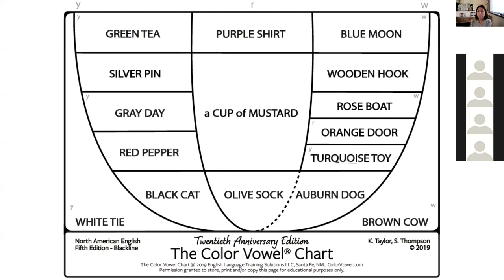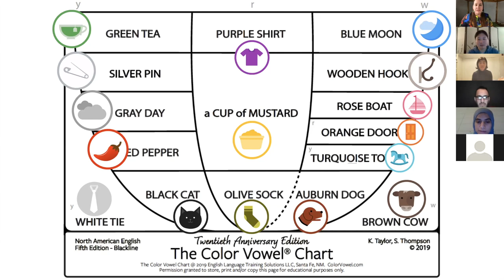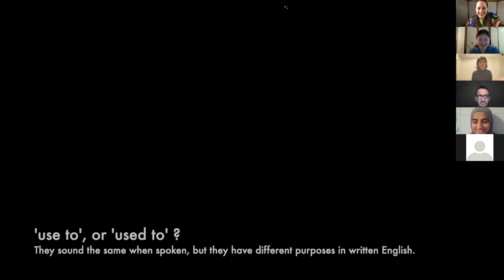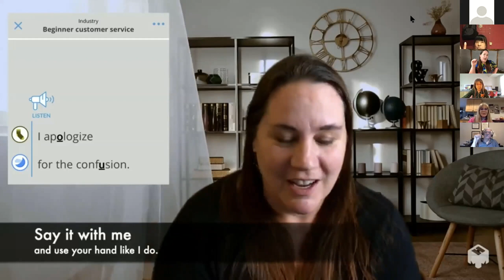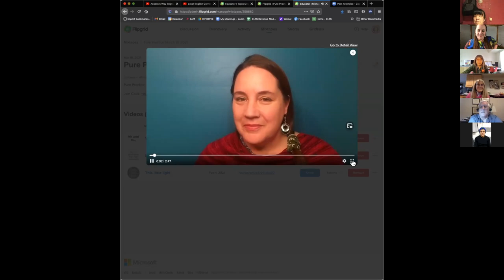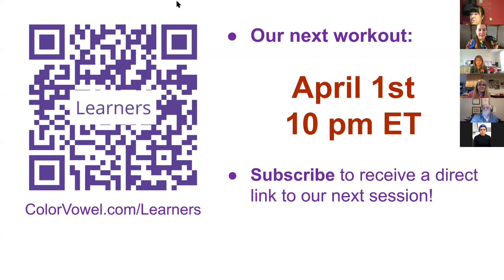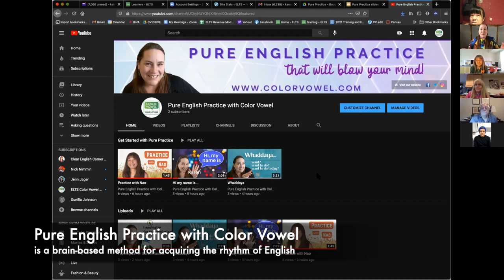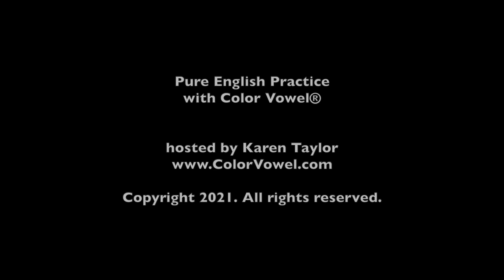Pure English Practice live workout - March 18, 2021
What is this? It's Pure English Practice, an opportunity to think less and practice more. Just sing and speak along with Karen and before long, you'll be creating the rhythm of English.

Today's Exercises:

1. Hi, my name is
2. The Color Vowel Chart (word-based warm up)
3. Whenever you'd like to (go), just let me know.
4. Used to...
5. Blue Canoe Lesson: I apologize for the confusion.
6. This Little Light of Mine (chant and song)

What is this? It's Pure English Practice, an opportunity to think less and practice more. Just practice with Karen and before long, you'll be creating the rhythm of English with the Color Vowel® method.

While these session are aimed at English LEARNERS, we also support English TEACHERS in their use of the Color Vowel Approach, so ALL are welcome! Teachers can learn more about the Color Vowel Approach

Pure English Practice® (PEP) is a free pronunciation workout that takes place twice each month.

Practice your spoken English with our Color Vowel app, Blue Canoe! Search for "Blue Canoe Learning" in your App Store or Google Play.